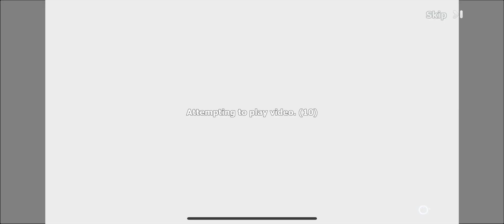SEAL M | iOS | Official Launch | First Gameplay